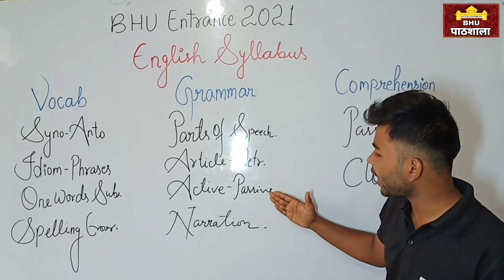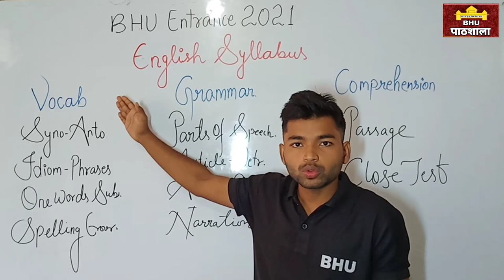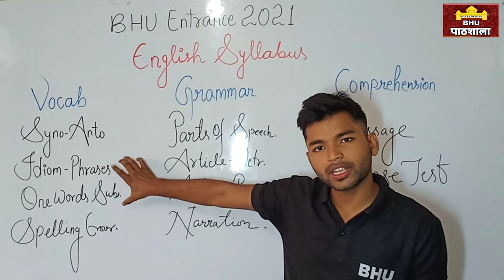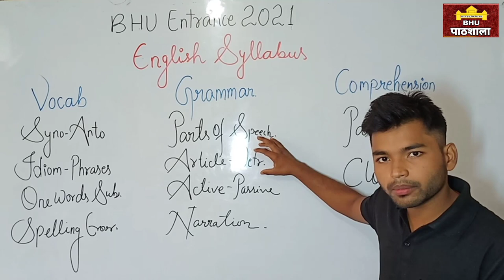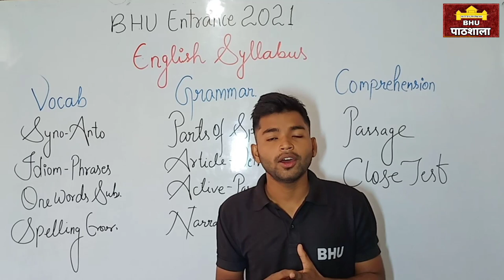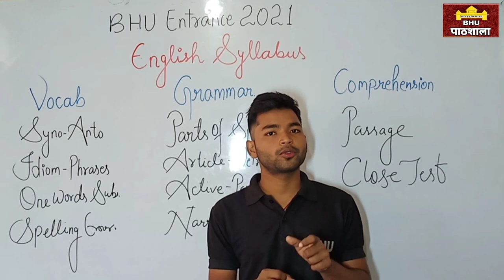BHU BA & BALLB की तैयारी कैसे करें ? English की तैयारी कैसे करें ? 150 + Selection || By Akhil Sir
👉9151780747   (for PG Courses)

Mission 2021
By BHU Pathshala Team

Registeration Process

Hurry Up!

GK/ GS
Maths
Reasoning
Current Affairs

Our Teaching Faculty👇

Akhil Sir
Raushan Sir
Adarsh Sir

Pintu
Raaj
Akash

Under Guidance🙏

Join everyone...

B.Sc. Ag. ,

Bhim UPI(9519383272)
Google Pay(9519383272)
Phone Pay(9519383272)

1- TO GIVE BASIC TRENDS TO DEEP INFORMATION OF ALL COVETED CENTRAL UNIVERSITIES BHU, JNU, DU, ALLAHABAD, AMU, TISS, VRDHA  and more.
2- DAILY Current Affairs
3- Preparation for Admission in BHU, ALLAHABAD, JNU and AMU
4- Preparation for AIR FORCE (X & Y ) .
5 -Preparation for SSC (MATHEMATICS, GK/GS, REASONING, HISTORY, POLITY, GEOGRAPHY, ENGLISH)
6- MOTIVATION / CAREER COUNSELLING
7- BLOG / HISTORICAL PLACE
8- TET & CTET, SUPER_TET
9 - UPP
10 - PCS